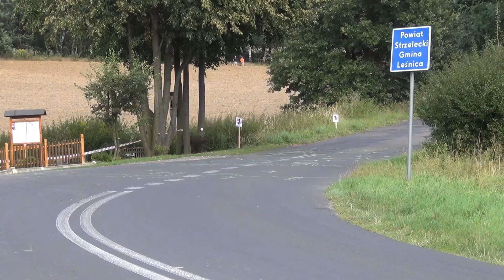Super KJS AnnA 2020 - Szałas / Strutynski - Nissan 200sx